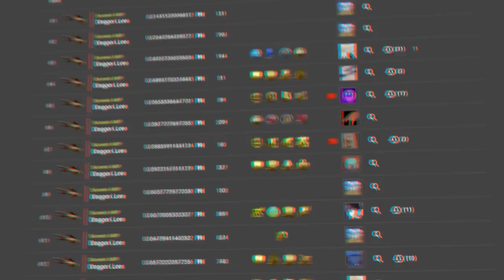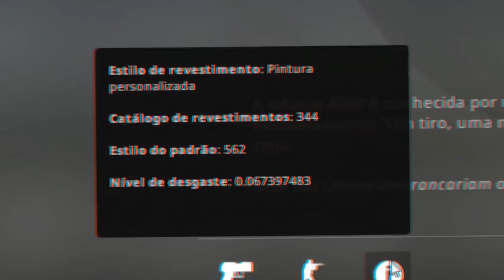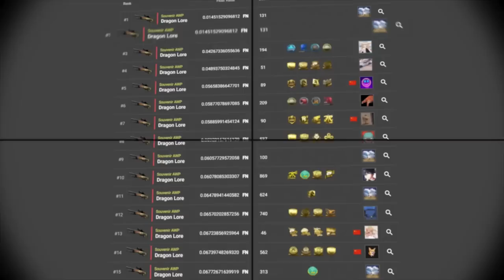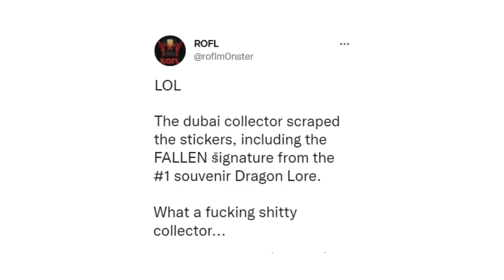A Dragon Lore Souvenir TOP #1 do FALLEN Que Foi Destruída!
Uma AWP Dragon LORE souvenir que foi assinada pelo FALLEN infelizmente foi destruída ):